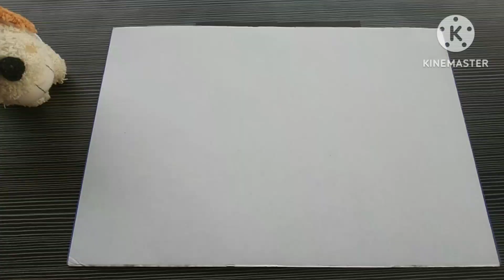idea valentine's gift card | How to draw Valentine's day card | Easy Drawing Card